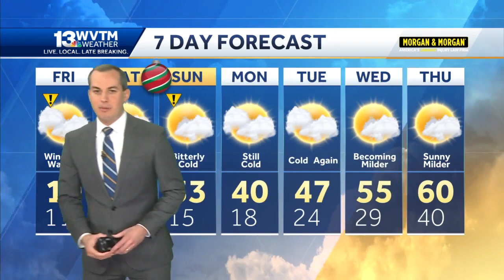Arctic air this morning